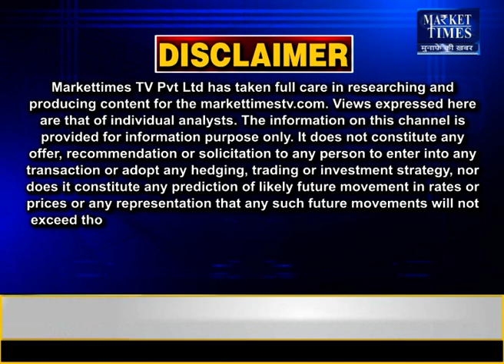अगले हफ्ते कहां मिलेगी कमाई ? Market Times TV